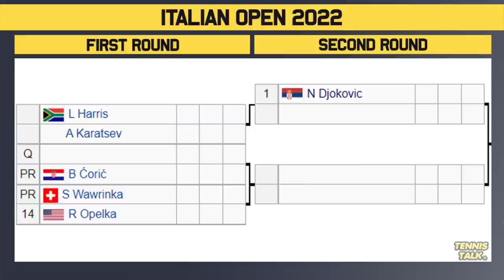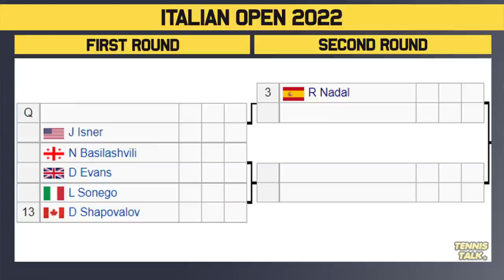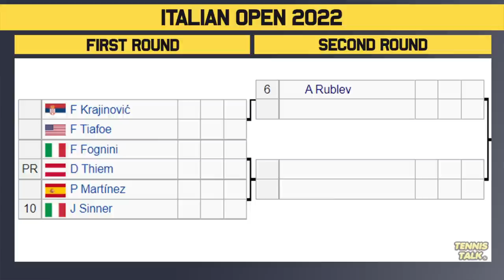Rome Open 2022 | ATP Draw Preview | Tennis News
Italian Open 2022 official men's draw is out now. This event in Rome, Italy will feature some of the best players in the world including Alexander Zverev, Stefanos Tsitsipas, Novak Djokovic, Carlos Alcaraz and Rafael Nadal.